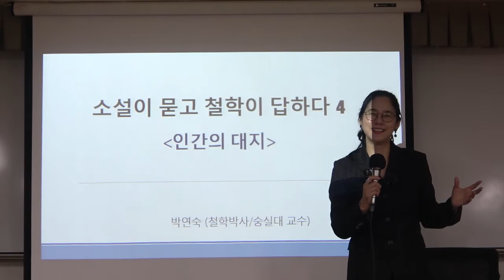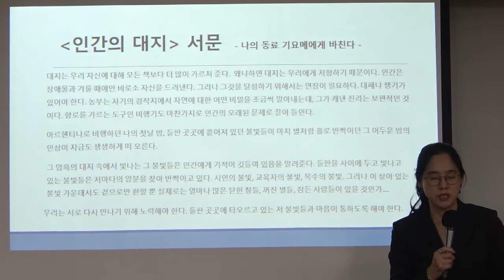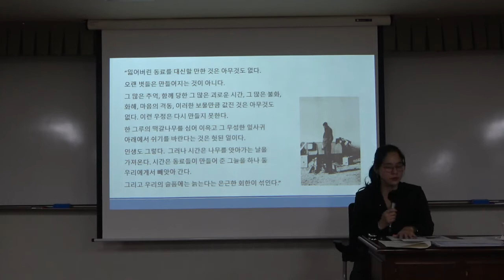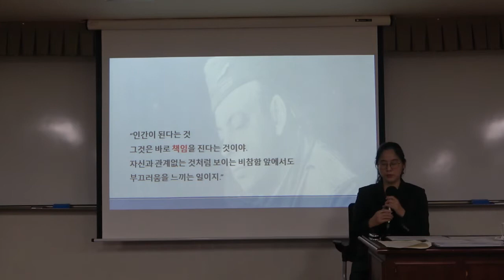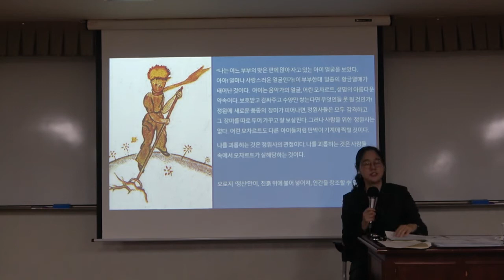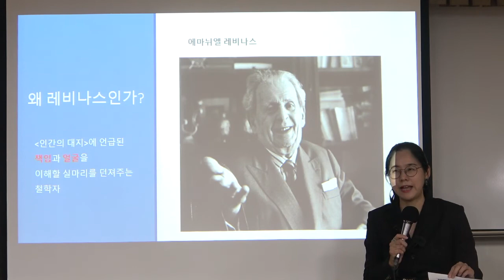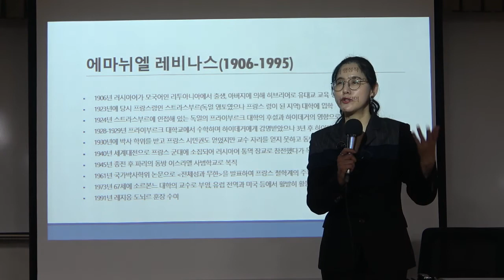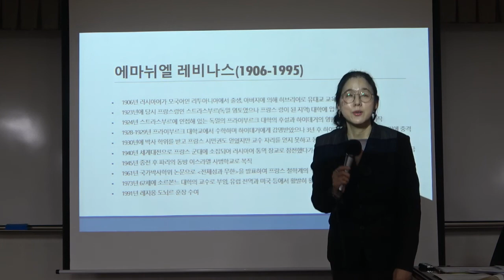소설이 묻고 철학이 답하다_4강(1)_내가 왜 책임을 져야 하는가? - 『인간의 대지』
* 강좌 소개 : 문학 작품을 통해 흥미로운 서사를 따라가고, 아름다운 문장을 음미하는 일은 그 자체로 행복한 일이다. 이와 더불어 문학 작품은 인간에 대한 근본적인 물음을 성찰하게 한다. 《소설이 묻고 철학이 답하다》를 통해 명작들의 다양한 서사 구조 속에서 ‘어떤 삶으 살고 있는가’ 무엇이 나를 아름답게 하는가’ ‘내게 주어지 고통을 어떠헤 견딜 것인가?’에 대해 묻고 그에 대한 답을 탐구하며 삶을 통찰할 수 있는 철학적 사유 능력을 함양한다.

* 강사 : 박연숙(철학박사 / 숭실대 교수)
* 주교재 : 『소설이 묻고 철학이 답하다』, 박연숙 지음, 지상의책(2018)
『죽음이 던지는 질문에 어떻게 답해야 할까?』  박연숙 지음, 갈매나무(2021)

* 핵심어 ; 생텍쥐페리, 인간의 대지, 책임, 레비나스, 존재와 존재자, 타자, 환대,  얼굴